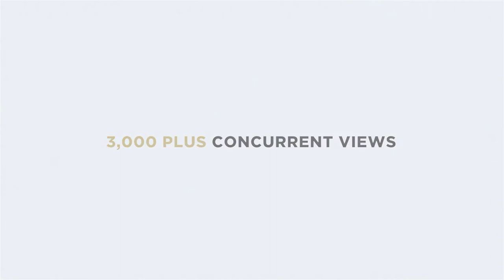Emirates Literature Festival Webinar Series - ‘Literary Conversations Across Borders'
One of Broomstick's most prestigious projects in 2020 was working with the Emirates Literature Foundation, and the UAE Office of Public and Cultural Diplomacy for their new initiative ‘Literary Conversations Across Borders.’

It was an honor to interact with renowned personalities and intellectuals such as Dr. Jane Goodall, HE Zaki Anwar Nusseibeh, HE Noura Al Kaabi, HE Omar Saif Ghobash, HE Mariam bint Mohammed Al Muheiri,  Dr. Shashi Tharoor, Lemn Sissay, Carlos Andres Gomez, Sultan Sooud Al Qasimi and Christina Lamb and many more.

This initiative renewed our passion and interest. Both Broomstick and the Emirates Literature Foundation, along with the UAE Office of Public and Cultural Diplomacy, uphold the values of humanity and diversity.

Interested to work with Broomstick?